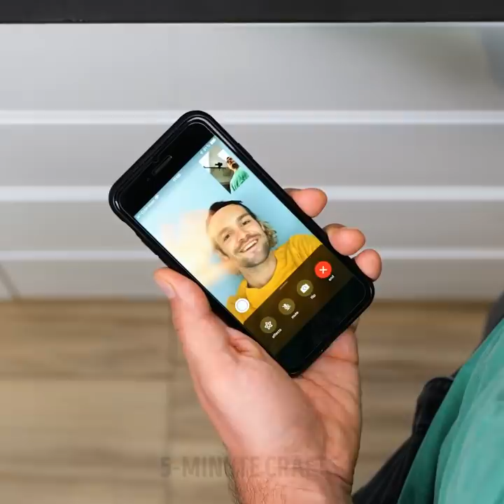33 MEN LIFE HACKS FOR MEN EPIC FAILS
TIMESTAMPS:

0:31 Shaving hacks
2:15 How to whiten teeth
5:17 How to Stop Armpit Sweat
6:52 Soap instead of shaving cream
9:48 How to lace shoes up
11:43 How to tie a tie